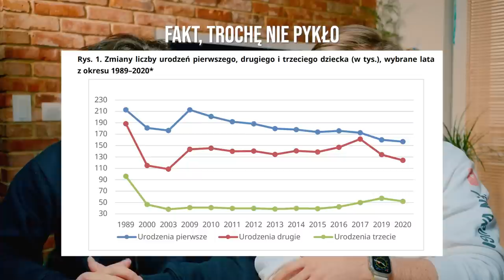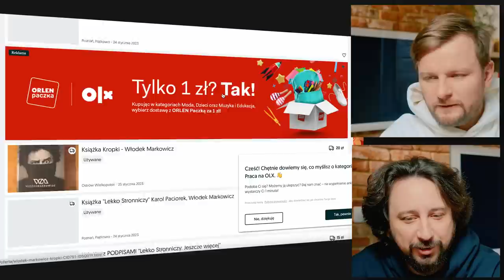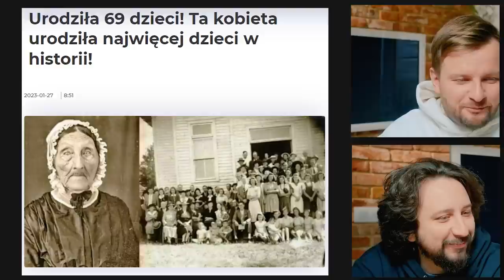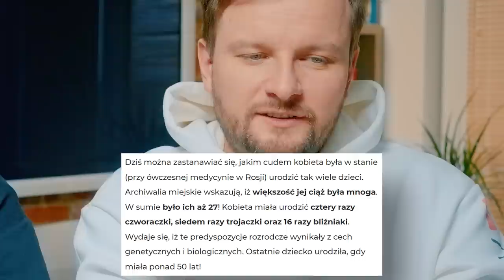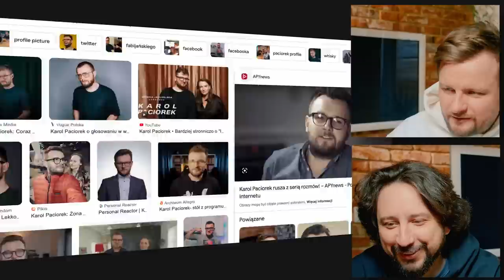Niezwykłe dzieje Ignacego Mościckiego [Historia Bez Cenzury Tribute] - Lekko Stronniczy 1911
Pozdrawiamy Wojtka z kanału @HistoriaBezCenzuryMB, bo chyba był inspiracją tego odcinka LS :) Pozdrawiamy też fryzjera Karola, bo chyba powinni się już spotkać. No i pozdrawiamy chrześniaków prezydenta Mościckiego, którzy powinni dostać siano a nie dostali. Jan Potocki by do tego nie dopuścił, bądźmy poważni. No i zajmujemy się licznymi rodzinami, bo czemu nie. Dobrego tygodnia, kochani!